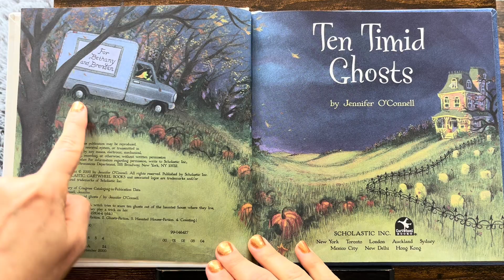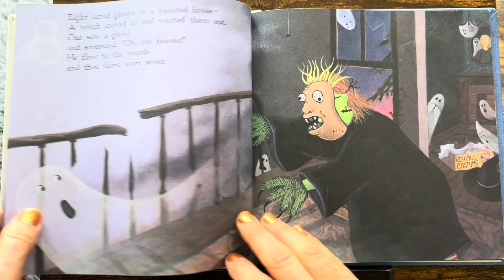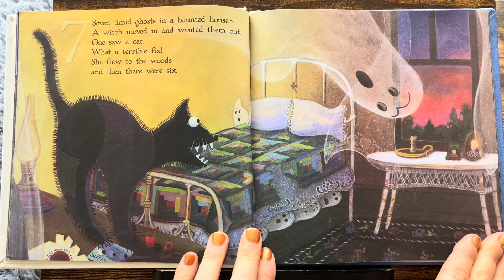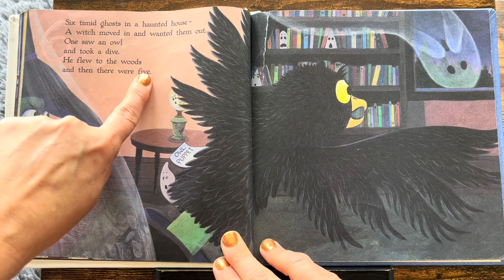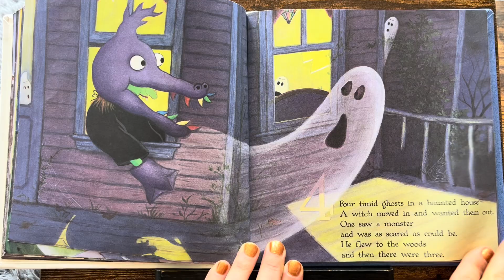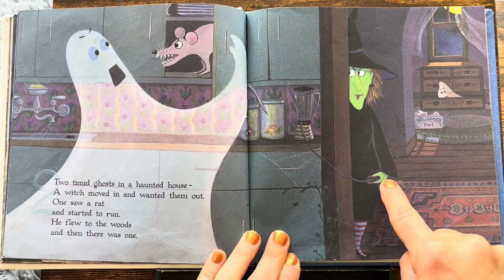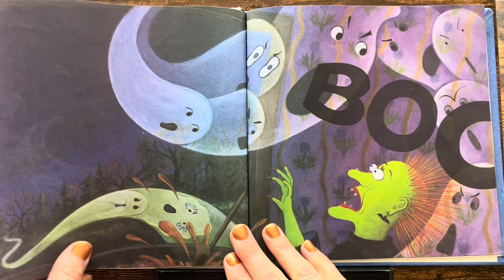TEN TIMID GHOSTS | Early Math & Prediction Skills | FUN READ ALOUD FOR KIDS!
👻✨ Ten Timid Ghosts is a playful Halloween countdown that mixes spooky fun with early math! As a clever witch tries to scare the ghosts from their haunted house, kids practice counting backwards from ten to one while joining in on the suspense. With rhyme, humor, and just the right touch of fright, this read aloud builds number sense, prediction skills, and plenty of giggles for the Halloween season.

You’re helping us reach more young readers and families, and we’re so glad you’re here. Our goal is to support learning, language development, literacy, and critical thinking in children while making reading fun, interactive, and meaningful.

On our channel, you’ll find read-aloud stories for toddlers, preschoolers, and elementary students. We focus on early learning, language development, ESL, reading skills, reading comprehension, literacy, critical thinking, social-emotional learning, emotional intelligence, and interactive storytelling. Families, teachers, and homeschoolers can enjoy videos that bring books to life, encourage active participation, support learning at home, and make storytime engaging.

We also feature Dr. Seuss classics, bedtime stories, funny children’s books, math and literacy read-alouds, kindness and character lessons, speech therapy support, Montessori-inspired learning, special education resources, interactive reading activities, and videos to help children learn English through stories. Our content is perfect for ESL learners, family storytime, classroom use, homeschooling, early literacy practice, learning to read, and engaging children in reading through fun and interactive activities, including preschool read alouds, kindergarten read alouds, first grade read alouds, second grade read alouds, and interactive storytime for elementary students.